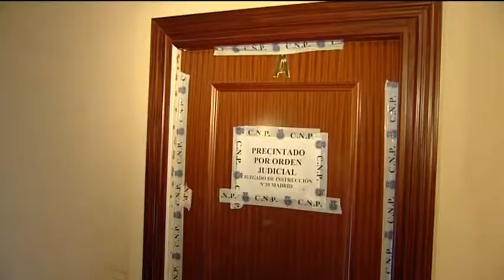Antena 3 TV. Pederasta de Ciudad Lineal, procesado por cuatro agresiones. 09-04-15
El juez ha comunicado a Antonio Ortiz, el presunto pederasta de Ciudad Lineal, su procesamiento por la detención ilegal y la agresión sexual de cuatro niñas. Valoraciones de los abogados de la acusación de la cuarta comparecencia de Ortiz ante el juez. Video del periodista Marino Holgado emitido en los informativos de Antena 3 Televisión. Imágenes propiedad de Antena 3 Noticias. 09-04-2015